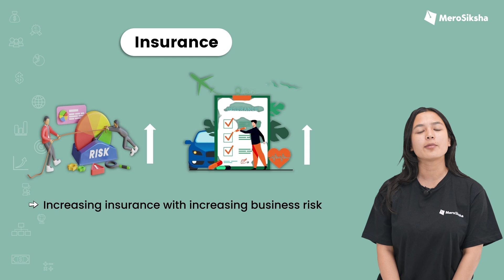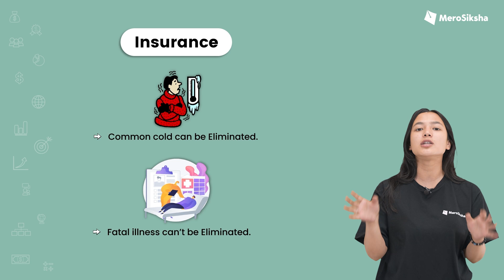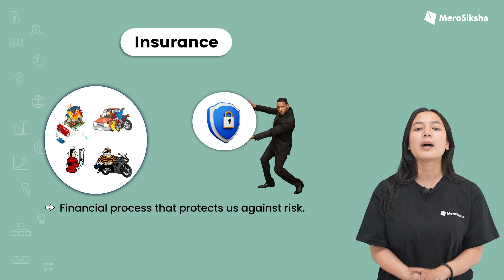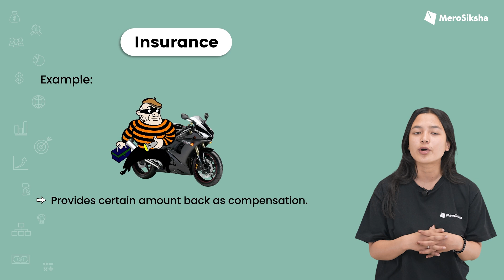🛡️⭐Insurance Made Simple: How to Protect Your Future Today! 💡MeroSiksha ⭐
⭐Learn how insurance can protect your future and provide peace of mind. Discover the basics and find the right coverage for you! 🛡️📈